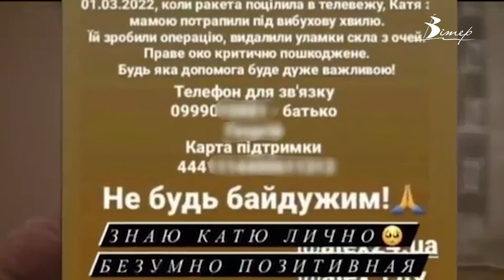Кому війна, а кому мати рідна | телеканал Вітер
Двоє мешканців Кіровоградщини розмістили в соцмережі фото потерпілих цивільних та військових для збору коштів нібито на допомогу постраждалим. Таким чином зібрали близько 20 тисяч гривень, які залишили собі. Поліцейські оперативно вирахували та вже затримали цих осіб.